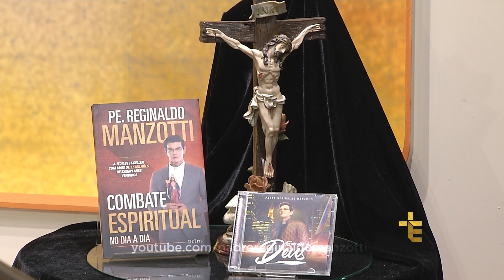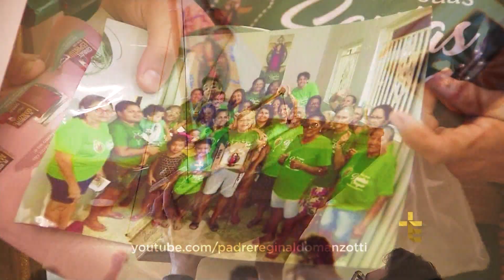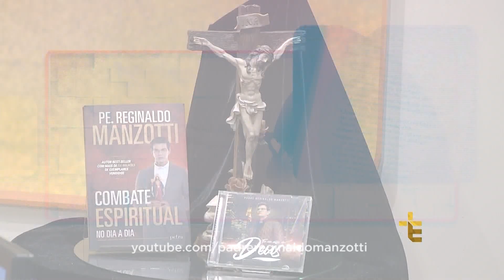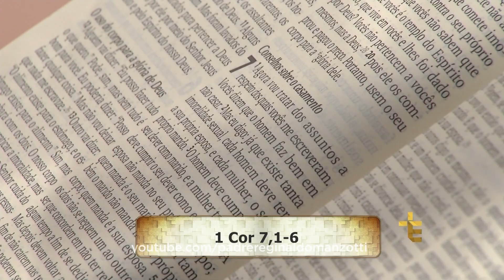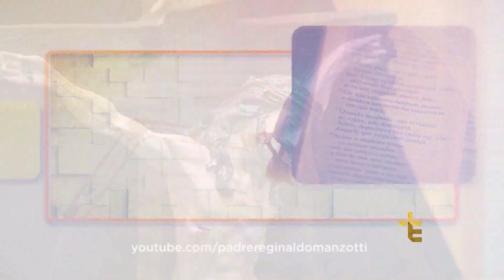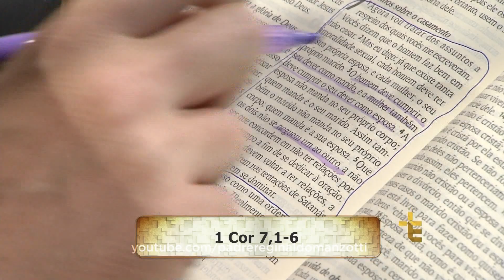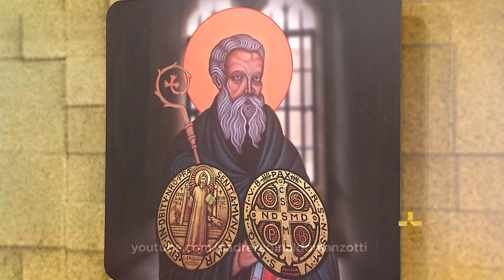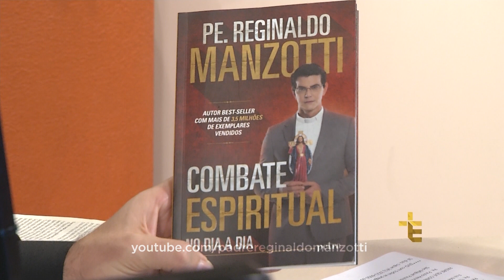Experiência de Deus | 25-06-2018 | 1º Dia da Novena de São Bento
Hoje é o 1º Dia da Novena de São Bento.